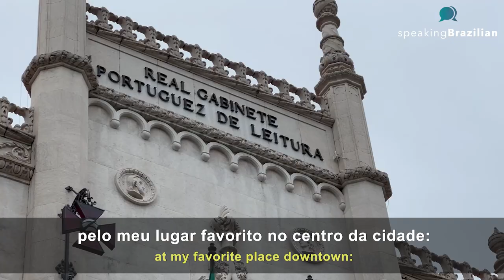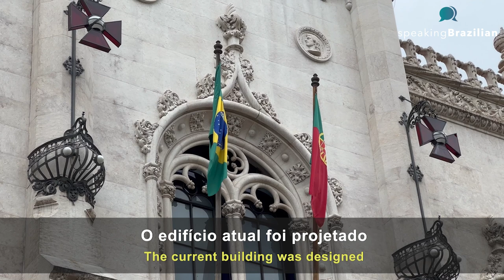RIO DE JANEIRO: Discover the most beautiful library in Brazil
Start learning Brazilian Portuguese today! Take advantage of all the free resources offered by Speaking Brazilian Language School